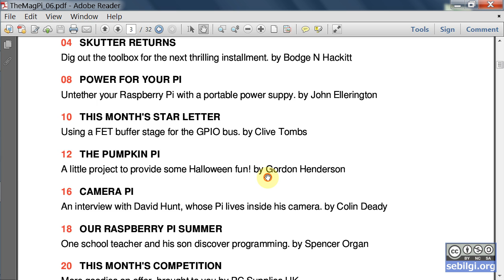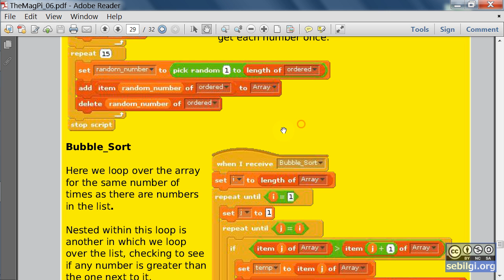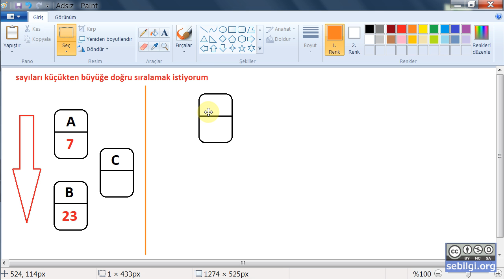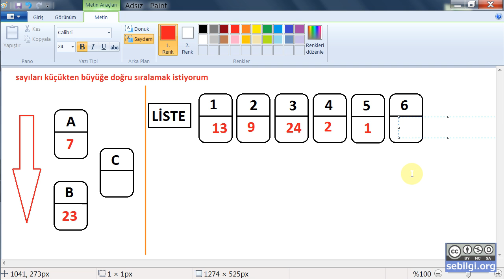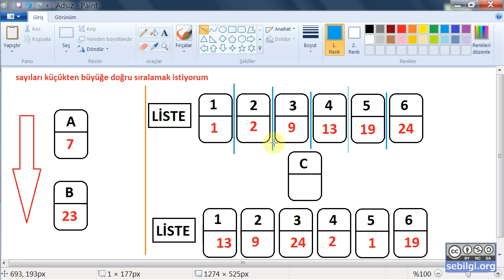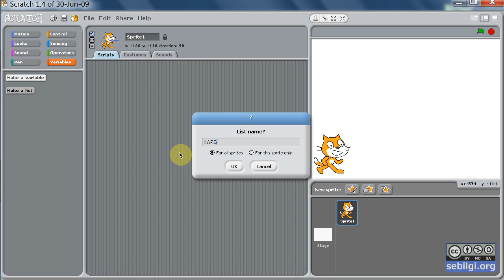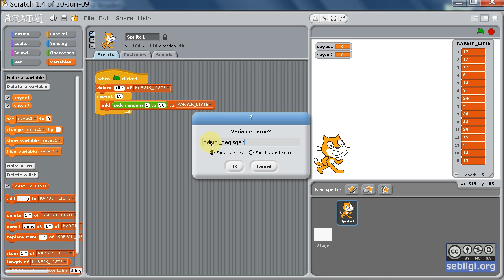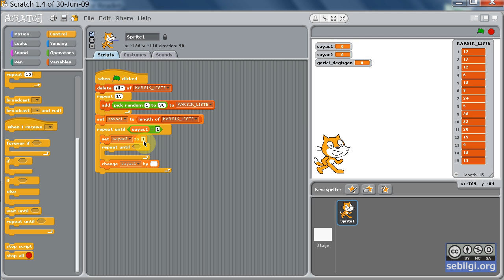Sratch TheMagPi 6-1